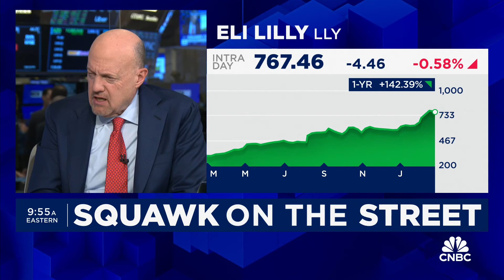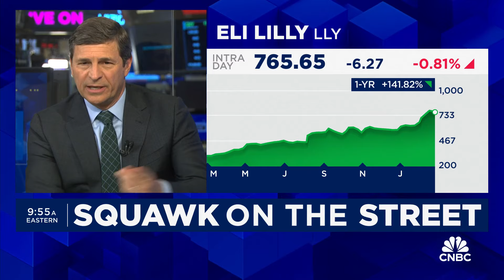Cramer’s Stop Trading: Viking Therapeutics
CNBC’s Jim Cramer explains why he is keeping an eye on shares of Viking Therapeutics.